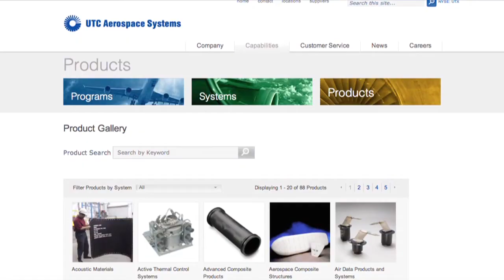Ratings agencies more important than ever?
CFO Greg Hayes discusses United Technologies' debt load and how having a 'solid balance sheet' helped his company through the financial crisis.